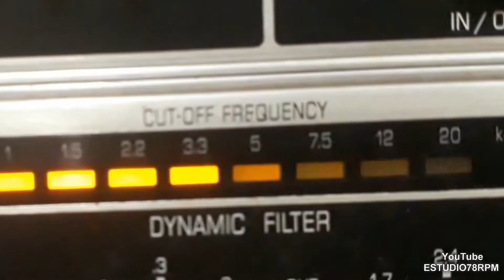RUY REY - RITMOS DE BOATE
RITMOS DE BOATE - RUMBA POTPOURRI de MOISÉS SIMON - LECUONA - RUTINALDO - RUY REY com RUY REY e VERO E SUA ORQUESTRA. Disco CONTINENTAL Nº 16.551-a. Matriz 2698-R. Tamanho 25cm. Gravado em 22/08/51. Lançado em março/abril de 1952.  Potpourri das rumbas "El Manicero" (Moisés Simon), "Siboney" (Ernesto Lecuona) e "Naná" (Rutinaldo - Ruy Rey);* O nome completo de Rutinaldo era Rutinaldo de Oliveira e Silva;* Ruy Rey chamava-se Domingos Zemminian.